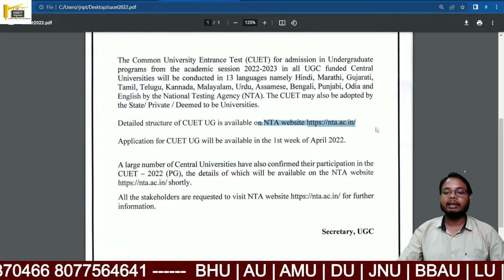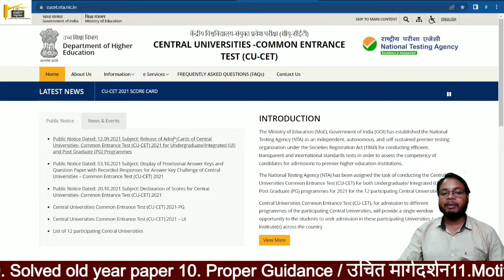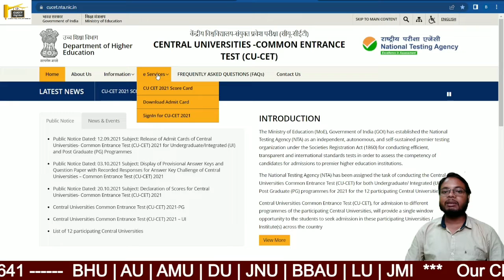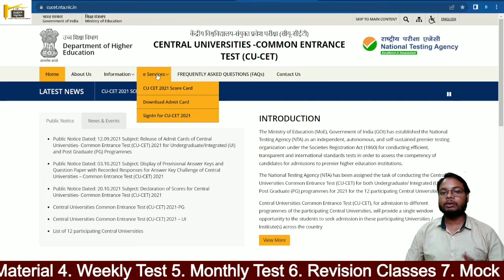HOW TO FILL CUCET FORM 2022 || CUCET APPLICATION FORM 2022 || BHU DU JNU AMU FORM DATE 2022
CUCET APPLICATION FORM DATE 2022 || CUCET EXAM DATE 2022 || CUCET LATEST UPDATES 2022

आप की  क्लासेस CUCET FIGHTER - INDIA EDUCATION HUB के APP पर चलेगी जिसको आप PLAY STORE से DOWNLOAD कर सकते है

CALL FOR ANY COURSE -: 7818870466
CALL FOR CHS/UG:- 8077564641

CUCET FIGHTER - INDIA EDUCATION HUB is a single gateway to success in University Entrance exams, powered by HRD EDUCATION Pvt. Ltd, the most trusted name in University Entrance Exams, has had 250+ plus results in the last year. We provide Career counseling, Online Videos, Live Classes, Motivation, Tests, Daily Quiz, Doubt Clearing Sessions, Mentoring - all built into a single app. In this app, We Are Providing Online Courses For Central & State Universities like Banaras Hindu University, University of Allahabad, University of Delhi, Aligarh Muslim University, Jamia Millia Islamia, Jawaharlal Nehru University, Babasaheb Bhimrao Ambedkar University. All classes are Hindi & English. Students can earn referral points and performance coins to subsidize add-on courses. Learning will be a hassle-free experience, for students at their convenience of time and place. And that too, from a bunch of committed teachers
          CUCET FIGHTER - INDIA EDUCATION HUB  was established in the year 2019 and has helped more than 10,000 Entrance aspirants get University, mostly in BHU, AU, DU. We have been a bit pedantic, no-nonsense, strict, and intuitive in our ways, all these years. We promise not to swerve from any of these core precepts, in which we find real value. We believe that ‘learning is the celebration of the intellect’, and our ways of teaching have always been of an engaging kind. We believe, we have the biggest reservoir of practice questions, which we continuously update to the demanding needs. And our Institute has brought you online courses to prepare for the entrance exam, you can prepare for your entrance exam better by joining these online courses and by bringing good score and good rank in the common entrance exam. You can study in your favorite university and take your life to different heights, so join an online course today and fulfill your dream.
            We realize that conventional methods used in schools are the best to learn concepts. But to ensure success in University Entrance exams, where accuracy and speed matter heavily, logical methods are needed to arrive at the correct answer, in a flash. Hence we make a judicious mix of both conventional and logical methods to provide a competitive edge to our stude .Ae resultwillbeethestudentscognitive abilitiess will get nurtured and reinforced, which may help them hunt their career successfully. We are providing online classes for these courses BHU CHS 6/9/11(All Stream) UG courses B. A Hons. – ARTS & SOCIAL SCIENCE B.sc in Nursing/Maths/Biology/Agriculture Ba LLB (5year) LLB (3year) B.ed (Art/Science) PG COURSES Master of library science. Master of social work. Master of library and information science. Public administration. MPMIR
       CUCET FIGHTER - INDIA EDUCATION HUB  is not just a mobile app. It’s a virtual classroom, with the most updated materials, handled by the best in the business.